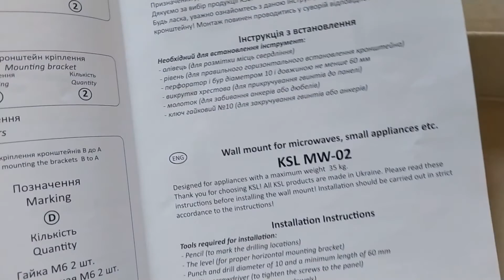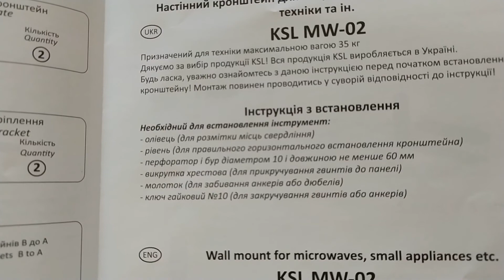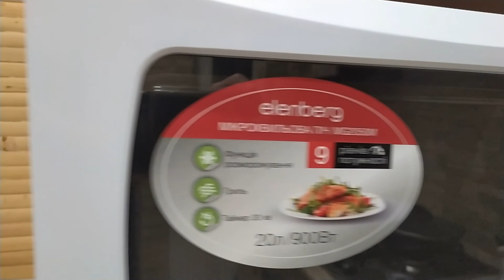Кронштейн для микроволновки.Как повесить микроволновку на стену Installing a bracket for a microwave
Кронштейны под микроволновку. Как повесить микроволновку на стену Microwave brackets. How to hang the microwave on the wall

Кронштейн для микроволновки на стену — отличная возможность создать эргономичный дизайн.
Кронштейн — приспособление, удерживающее предметы на стене. От обычных петель его отличает сложная, прочная конструкция, способная на выдвижение и наклон. Правда, простейшие кронштейны могут быть и без подобной роскоши.

Кронштейны для микроволновки часто представляют собой изогнутые уголки, которые крепятся к стене и соединяются между собой ради большей прочности. Сложные модели представляют собой панели с крепящими планками, другие структуры.